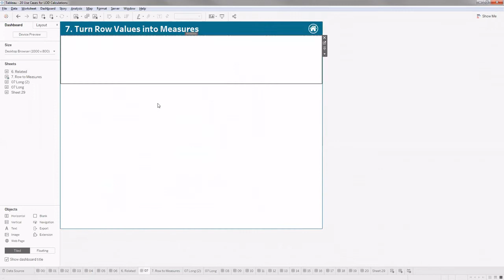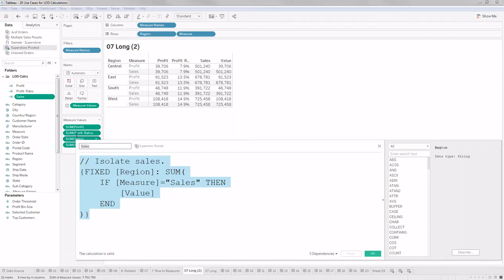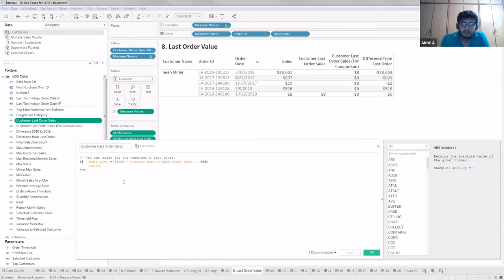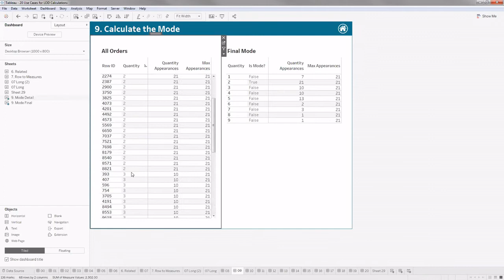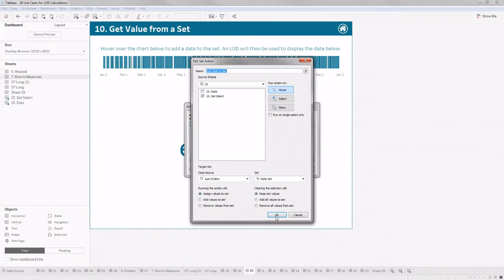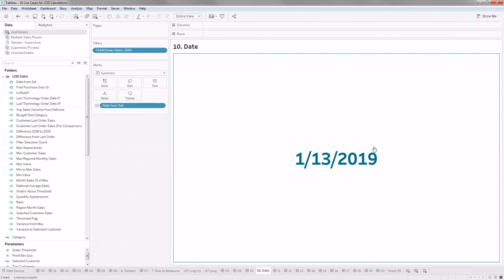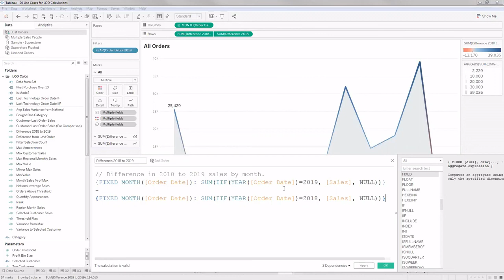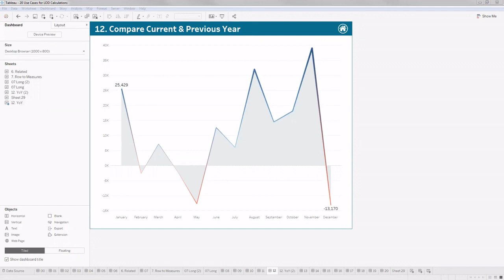LODs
Kalam Knowledge Sharing Session (KKSS) is an internal training session in Perceptive Analytics. Our team in Perceptive goes through a daily training session covering various technical and soft skills. check out more about us here: